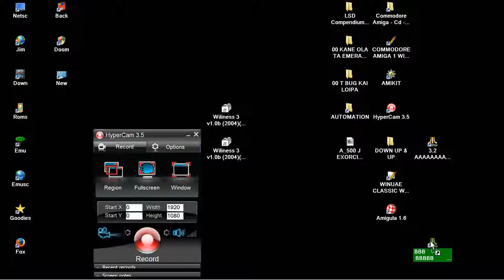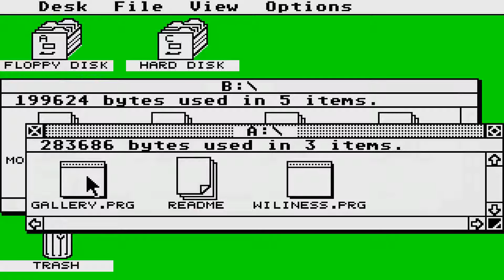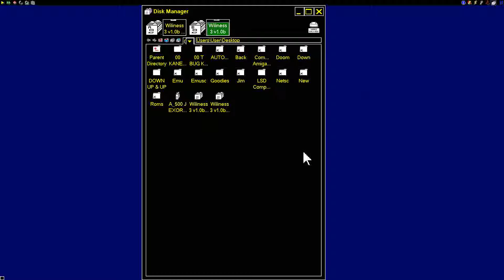STE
1) "GAME DEVELOPER" (GAME INTRO)
2) "GAME PUBLISHER" (GAME INTRO)
3) "MENU" DEVELOPER" (FOR ATARI ST GAMES - WHEN THE MENU STARTS)
4) TEAM WHO "CRACKS" GAME (INSIDE DECOMPACTER FROM ATARI ST OR IN THE AMIGA CRACKTRO)
5) VERSION OF UTILITY "CRACK TEAM" USES (AFTER GAME SELECTION IN MENU IN ATARI ST)
6) PROGRAMMER(S) WHO PROGRAMMED GAME (GAME START SCREEN, AND SOMETIMES EVEN IN "HIGH SCORE TABLE".

1) THE GAME EXISTS IN ONLY ONE VIDEO UPLOAD BUT THE UPLOADER "TALKS CONTINOUSLY",THEN THIS IS USELESS FOR ME AND I UPLOAD THE SAME GAME WITHOUT SPEECH
2) IF ANOTHER GAME UPLOAD (ONE ONLY VIDEO) IS FROM EXTERNAL "BAD" CAMERA WITH BAD SOUND,THEN I UPLOAD IT,AGAIN BECAUSE THE OTHER VIDEO IS USELESS...ETC ETC.WELL,FOR ME THESE GAMES ARE NOT "EXISTS" ON YOUTUBE
3) ALSO IF THE GAME HAS "FAKE" MUSIC SUCH AS FOR HYPOTHETICAL EXAMPLE OF "PACMAN" WHICH IN THE VIDEO YOU HERE INSTEAD GAME AND SAPLES "SAMANTHA FOX",THEN THE GAME IS USELESS,AGAIN,FOR ME.

INTERESTING